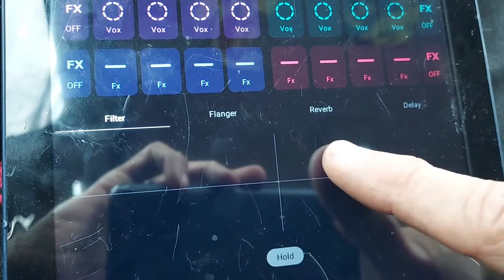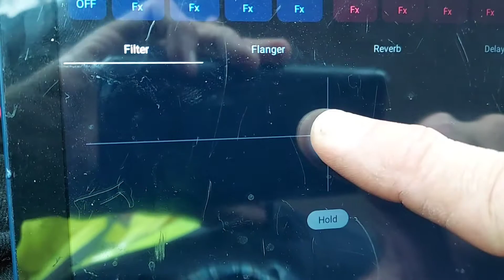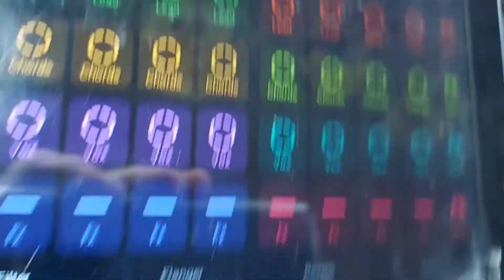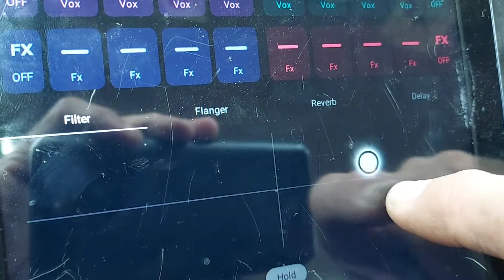Live Mobile Electronica Set by Mister 8